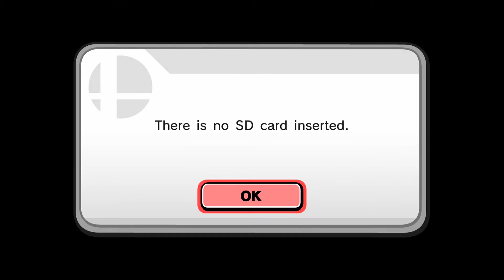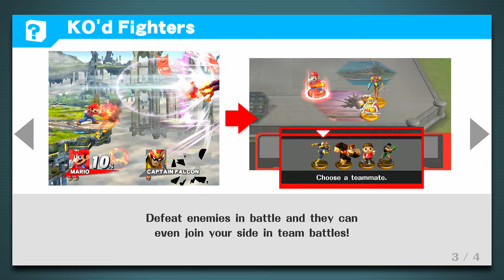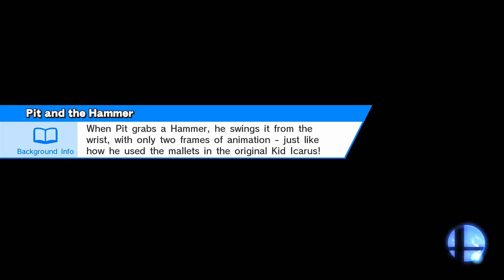Super Smash Bros. for Wii U - Classic Mode Läpipeluu Osa 1 Mario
Aloitetaanpas sitten Mariolla!

Tämä on meikäläisen läpipeluu pelistä Super Smash Bros for Wii U! Peli on julkaistu Nintendo Wii U:lle!